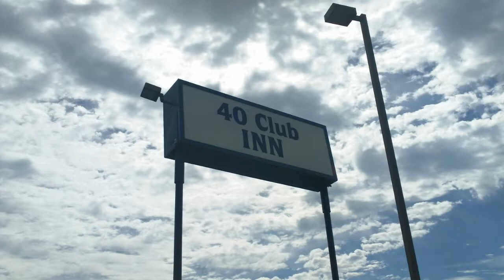Dave Amy Wedding 2012 07 21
Dave Amy Wedding Aitkin Minnesota July 21 2012